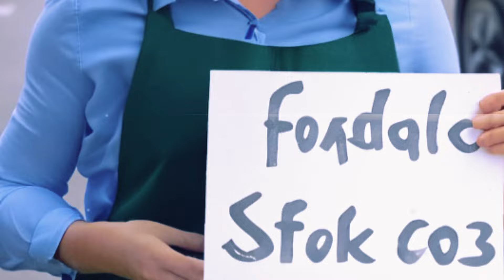Hari Ini Bertemu! Kekayaan Ludes Sandra Dewi Merana Harvey Moeis Makin Terpuruk Kini Menyesal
Sandra Dewi Merana Di Laporkan !! Harvey Moeis Sampai Di Buat Menangis Kekayaan Ludes Semua Di Blokir Tampa Sisa